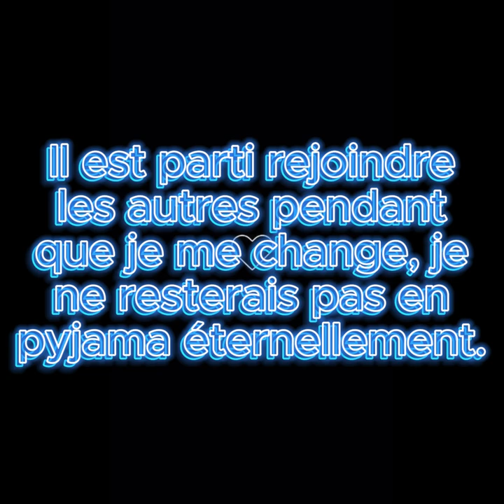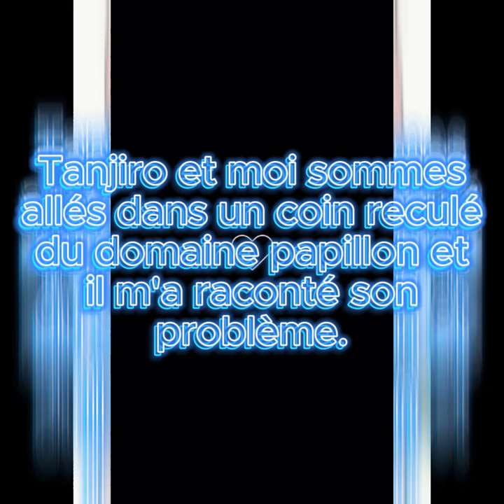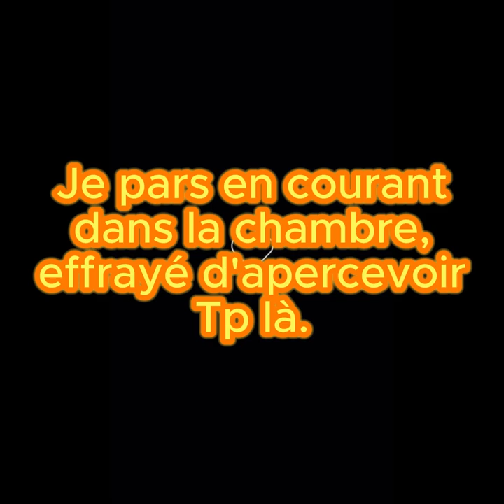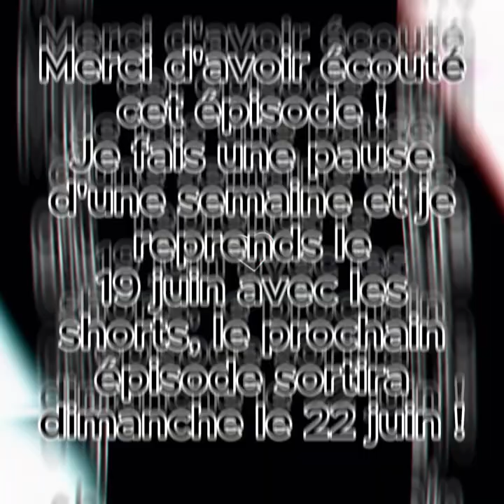La remarque ép. #4 (Zenitsu X Tp) The remark ep. #4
---C'est moi qui a créé la fanfiction, donc pas de repost s'il vous plait !---
Notez aussi que les épisodes conviendront aux chapitres Wattpad !
Je posterai le chapitre 30 minutes avant la sortie sur Youtube !
Mon compte sera dans le premier commentaire !

---I created the fanfiction, so no repost please---
Also note that the episodes will be suitable for Wattpad chapters!
I'll post the chapter 30 minutes before the release on Youtube!
My account will be in the first comment!